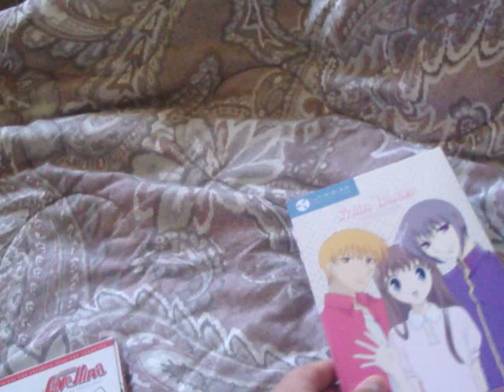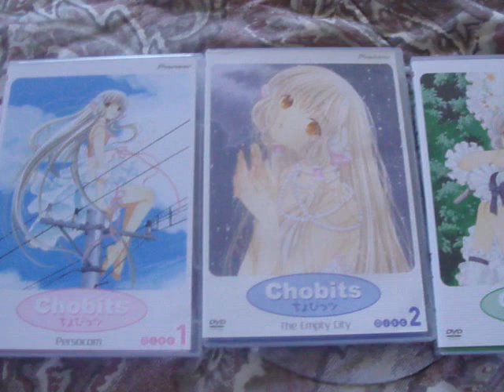Anime Dvd Update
enjoy my frist anime dvd update